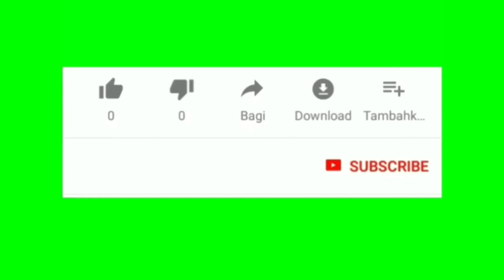(🇰🇷Sub) (Mukbang) Япон хамгийн халуун ногоотой гоймон. (일본 매운 라면 1위.) 도전 먹방 챌린지